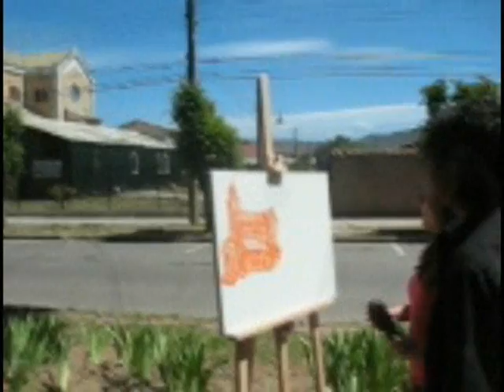Ruta del sol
video para examen